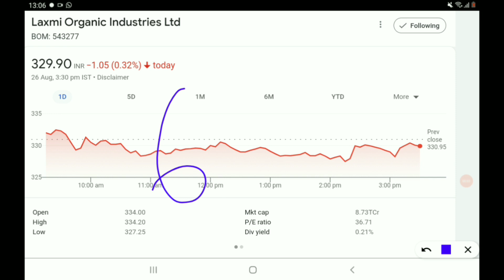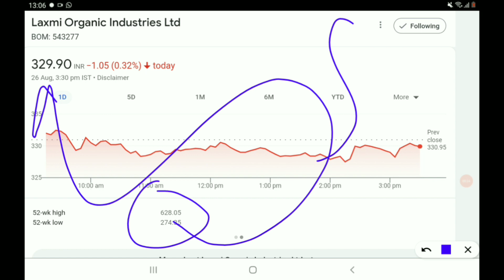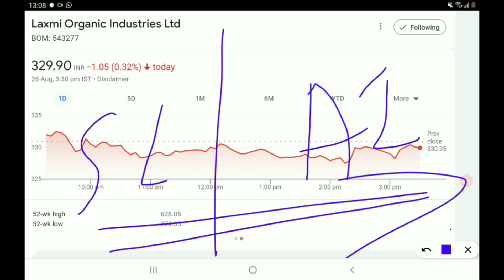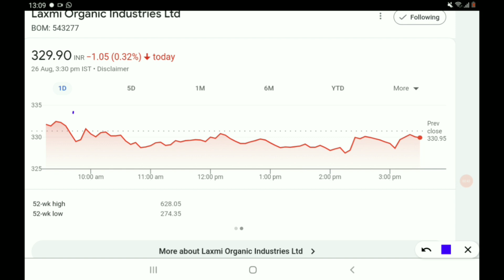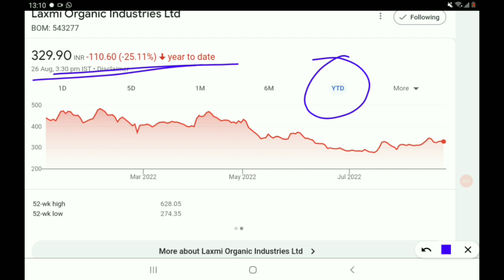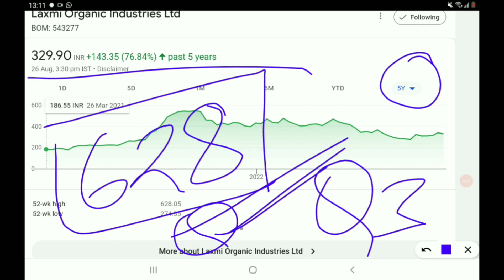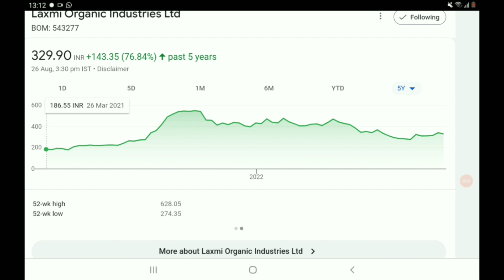Laxmi Organics कब तक होगा 1000 का....